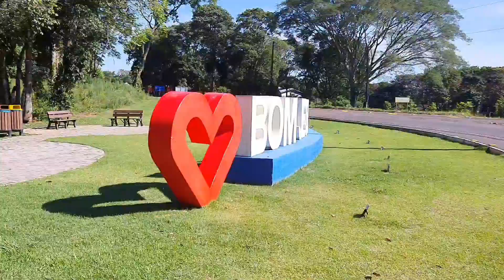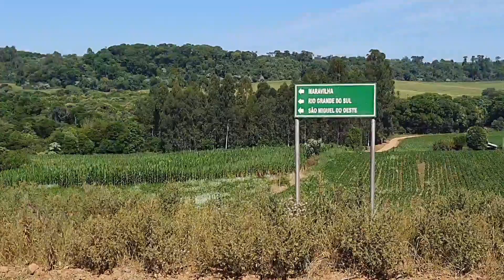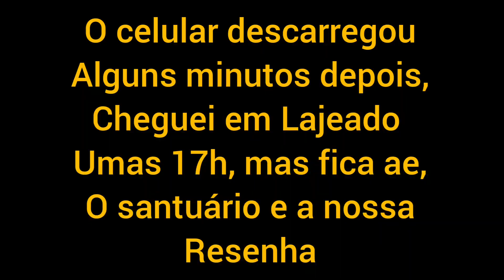Chegamos em Lajeado RS - 5229km Rodados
A saída foi cedo, 509km rodados, mas o destino parecia que não chegava, aproveitei pra conhecer algumas cidades no caminho e até  um santuário.